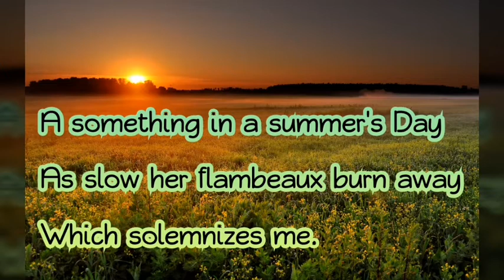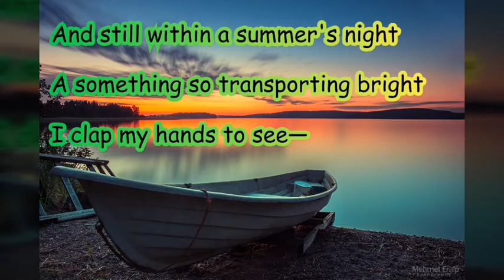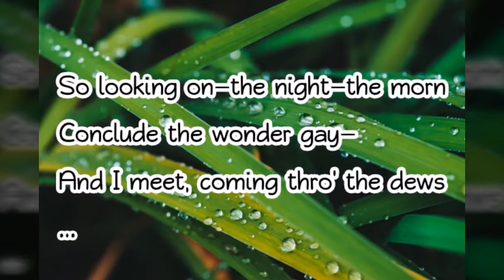A Something in a Summer's Day (Poem lines)trb polytechnic exam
A Something in a Summer's Day by Emily Dickinson (Poem lines)